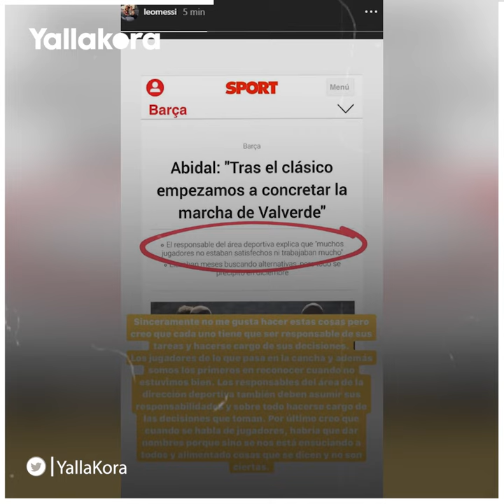حرب أهلية في برشلونة.. وميسي ينتصر لفالفيردي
اشتعلت حرب التصريحات بين ليونيل ميسي لاعب برشلونة وإريك أبيدال السكرتير الفني للفريق الكتالوني.